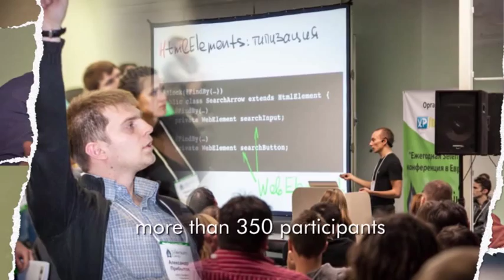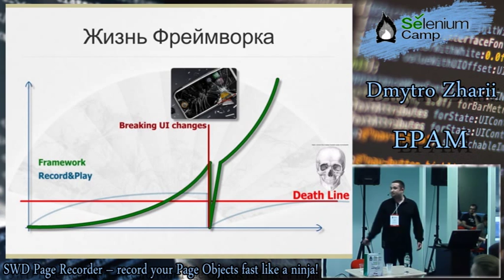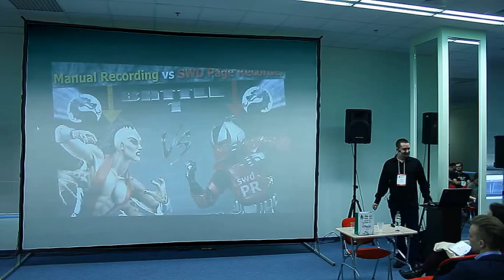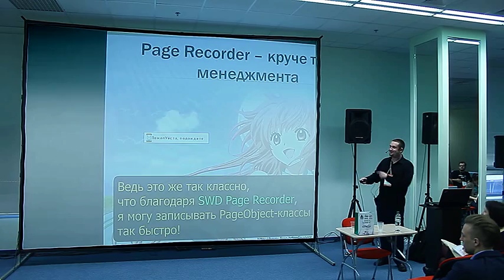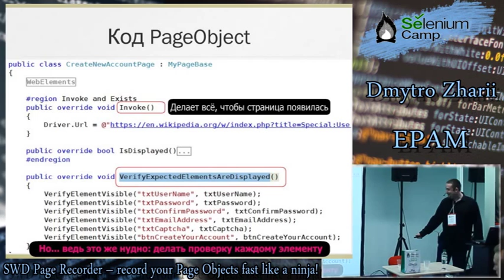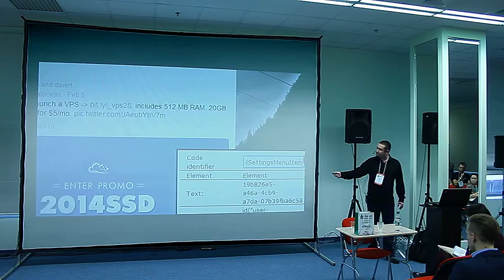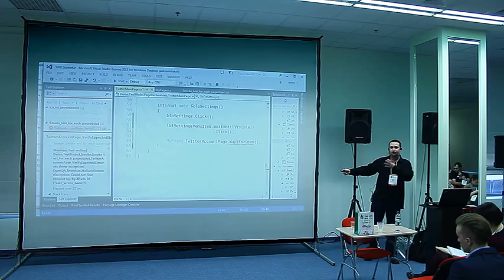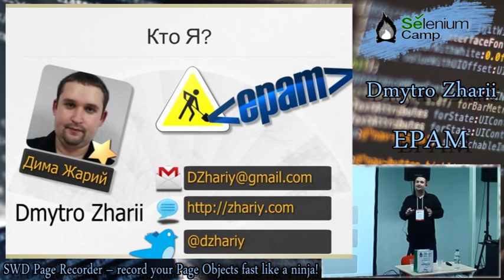SWD Page Recorder – record your Page Objects fast like a ninja! (Dmytro Zharii, Ukraine)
Have you already discovered the power of using Page Objects in your test automation code? Well, in this case you might notice you have to do an extremely boring operation all the times: manually declare and debug your PageObject elements. Finding the locators and wrapping them into your definitions may consume lots of your time. Debugging XPath in Interterm Explorer might be a real challenge…

SWD Page Recorder aims you to record and test your PageObject elements for all supported (by Selenium WebDriver) web browser, providing the same set of tools for each. The resulting code of the a Page Object can be generated into your programming language of chose: C#, Java, Ruby, Python and Perl are supported out of the box.